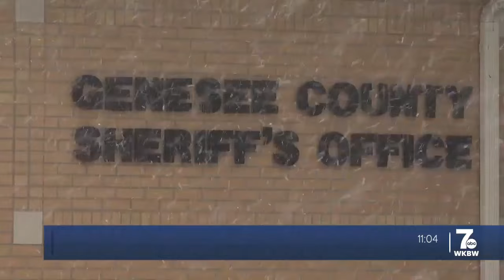Two arrested in connection to death of Genesee County Sheriff’s sergeant at Batavia Downs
A Genesee County Sheriff's sergeant is dead following an incident early Sunday morning at Batavia Downs, according to the Batavia Police Department.  Batavia Police have announced two people have now been arrested